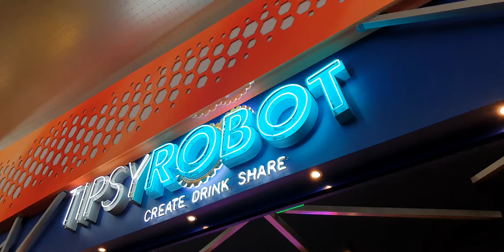DRINK FEITO POR ROBOS EM LAS VEGAS